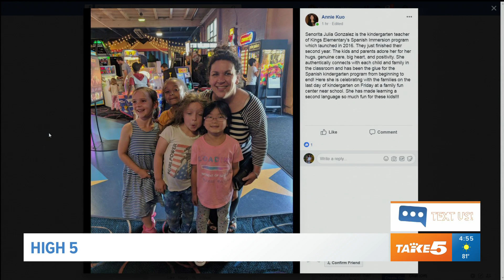High 5: Honoring teachers for summer break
We like to give High 5s and on this day we're celebrating teachers thanks to our viewer Annie Kuo.